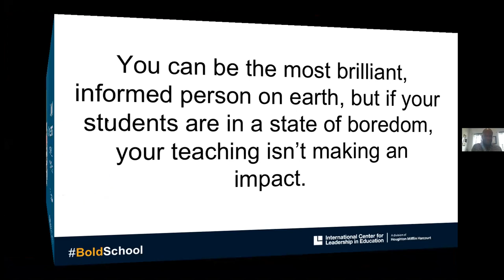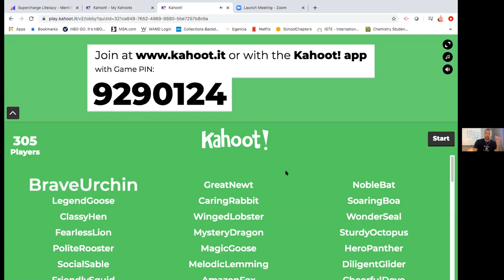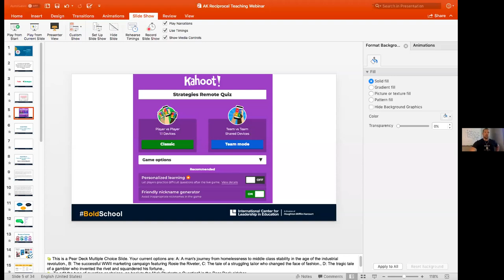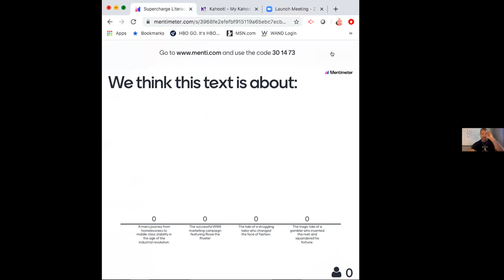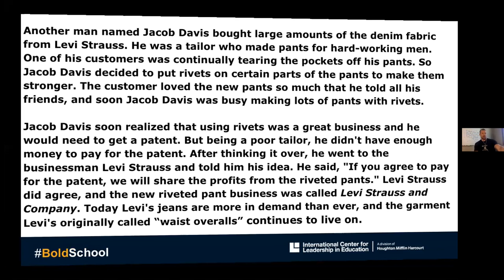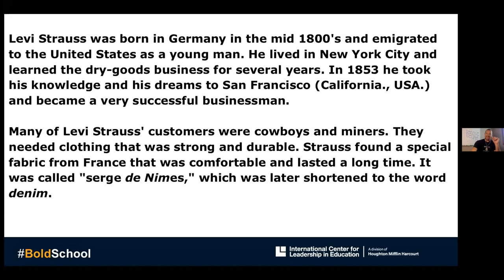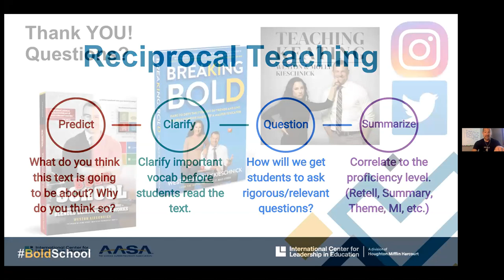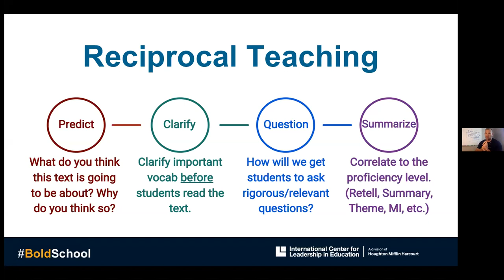Engaging Remote Learners with Weston Kieschnick- Educator Series 5/7/2020